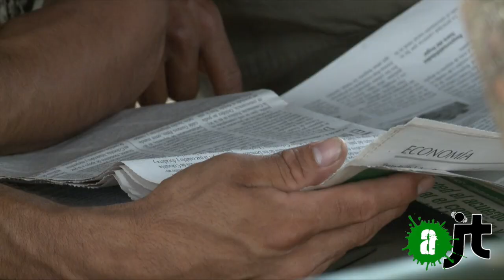Paix avec les FARC en Colombie !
La Colombie a vécu un moment historique. Le 26 septembre, le gouvernement a signé la paix avec les FARC ( forces armées révolutionnaires de Colombie) Tous les yeux étaient rivés sur Carthagène des Indes, dans le nord du pays, pour la signature finale de l'accord de paix convenu avec les FARC. Ce paraphe a marqué la fin d'une négociation de 4 ans à la Havane et 52 ans de conflit armé. La semaine dernière (du 17 au 23 septembre), pour préparer cet événement, la guérilla organisait son ultime conférence : “La decima conferencia” pour ratifier les accords. Chose faite à l'unanimité. L'occasion d'ouvrir aux journalistes, pour la première fois, leurs camps dans les plaines du Yari, à San Vicente del Caguan, (dans le sud du pays).